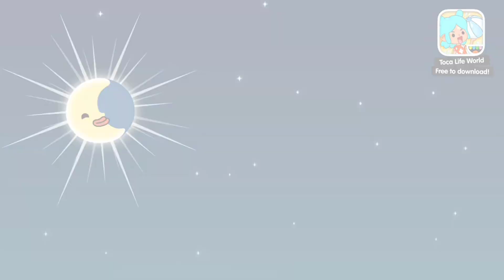New Watermelon Wave Club!? 🤩🥰💙 | Toca Boca | shintomi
New Watermelon Wave Club 😱🤩🥰

If you feel like this video is good enough to make you stay watching, do support my channel by subscribing and clicking the notification bell for you to never miss any of my videos.

GAME INFORMATION

Name:  Toca Life World
Publisher:  Toca Boca
Category:  Entertainment, Educational

MUSIC CREDITS